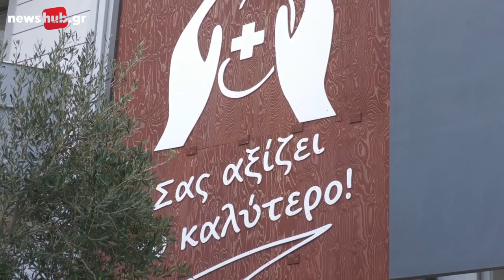Στον «αέρα» οι νεφροπαθείς στην Ιεράπετρα